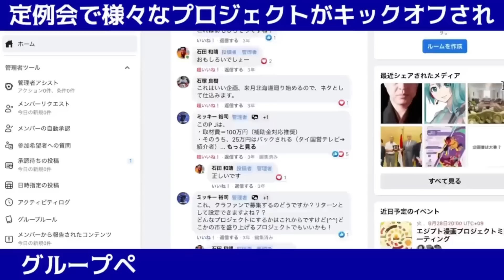【大増税時代がやって来る!】増税しかアイデアが無い無能な岸田政権,それを崩すのは政府系ファンド構想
2023年4月24日 衆議院決算行政委員会第1分科会　原口一博質問
元総務大臣,衆議院議員の原口一博さんに、今の日本の外交についてお話いただきました。DSの真下にいる今の日本の政権とメディアがヤバい。軍備拡張とその原資は増税路線をいく岸田政権を止めなければならない

★5/27(土)富岡「及川幸久×石田和靖 世界遺産富岡製糸場イベント 」

★6/3(土)高松「及川幸久×石田和靖 混迷の世界情勢 in 香川」

★6/10(土)盛岡 「激動の世界! 第三世界の勢力図」

★6/17(土)広島「ドルと原油と世界経済〜2023最新バージョン〜」

★6/18(日)福岡「続・日本人が知るべき中東情勢」

★6/24(土)新潟「ドルと原油と世界経済〜2023最新バージョン〜」

★7/1(土)名古屋「及川幸久×石田和靖 混迷の世界情勢 in 名古屋夏の陣」

★7/15(土) 札幌「世界を見据えた投資戦略"中東情勢と新興国"」

★【トルコ大統領選挙】エルドアン政権ピンチ!...ということはロシアもアゼルバイジャンもピンチなのか

★【再び戦争の可能性】"イランとロシア方向性の違い" 外相会談はカラバフ戦争介入を巡り意見が対立か?!

★【中東情勢】イスラエルは終末戦争の準備を急ぐ! アゼルバイジャンも対イラン戦争に参戦するのか?!

★【中東情勢】イランとイスラエルの対立が最高潮に! それまでの流れを簡単に整理します

★ 【中東情勢】イランvsイスラエル最終戦争前夜! イランが地下空軍基地と長距離巡航ミサイルを新たに発表